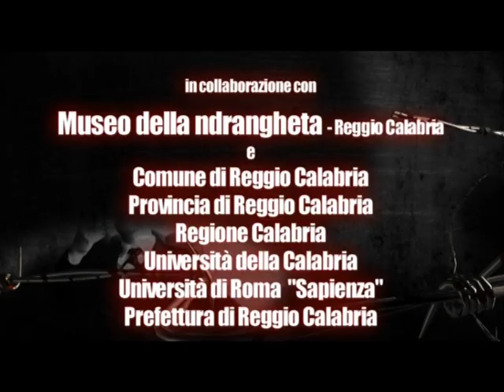Storia Criminale - 'Ndrangheta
'Ndrangheta è il terzo episodio di Storia Criminale, una serie di documentari scritti da Aldo Zappalà con la collaborazione di Mario Leombruno e Giuseppe Pesce per raccontare la storia della criminalità organizzata in Italia e all'estero e dei suoi rapporti con il mondo politico e imprenditoriale